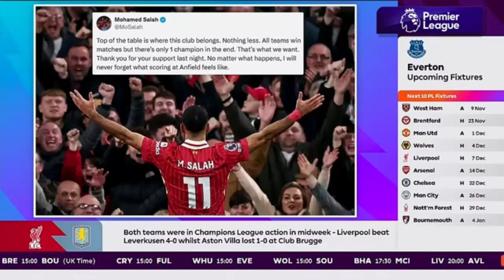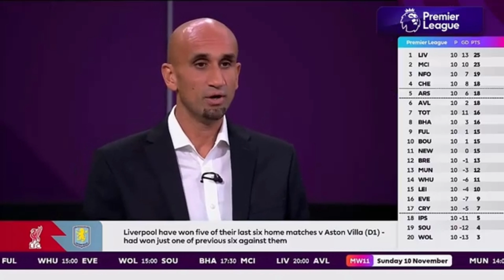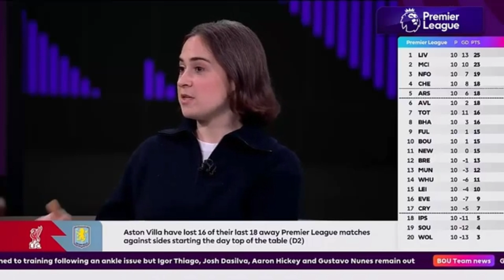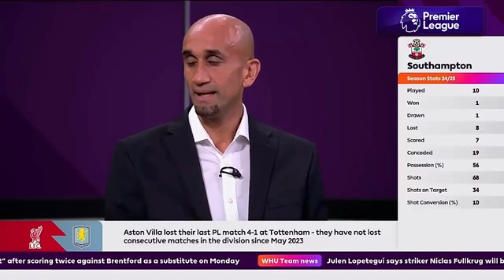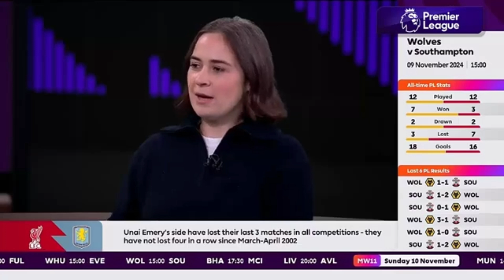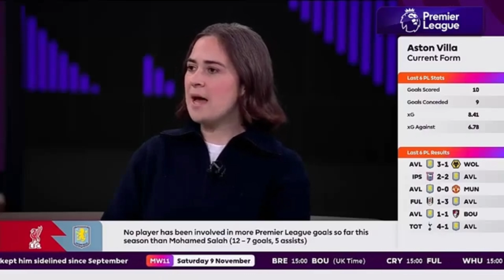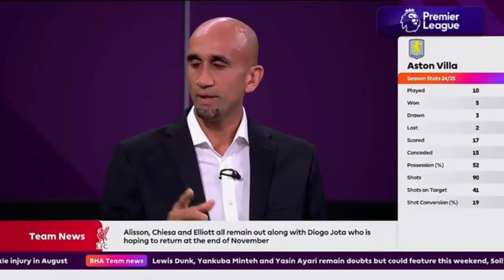🔥 Liverpool vs Aston Villa Preview ⚽ | Key Players & Predictions | Arne Slot's Winning Streak 🏆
Liverpool faces Aston Villa in a thrilling Premier League clash! 🔴 With Arne Slot determined to keep Liverpool at the top, will Salah find the net again? ⚽ Tune in for a full preview, including player predictions, tactics, and who might emerge victorious in this intense showdown!